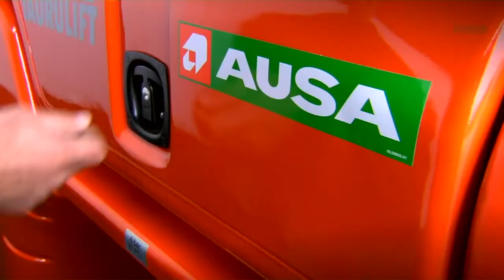AUSA Forkway T204 and T235